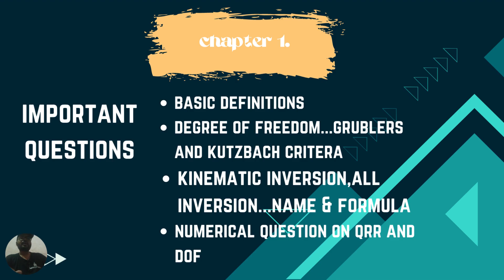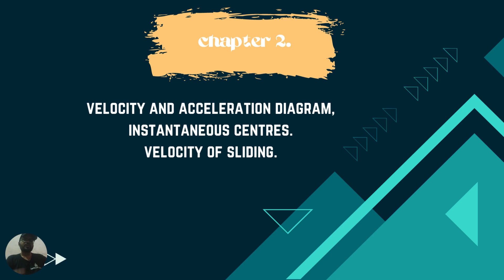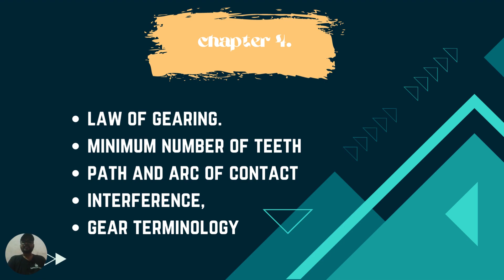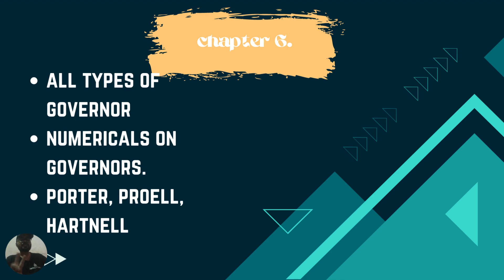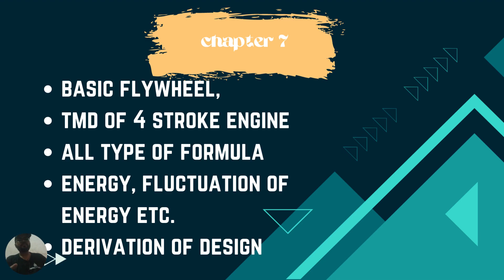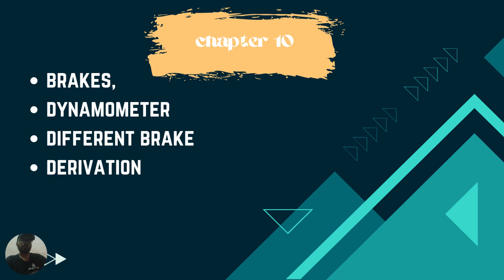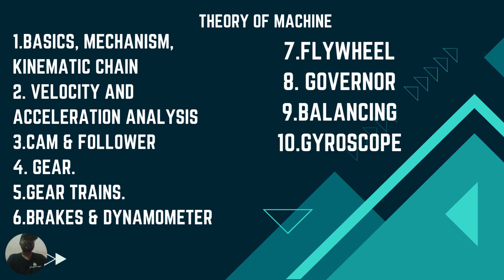STRATEGY FOR THEORY OF MACHINE | UNIVERSITY EXAM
THE STRATEGY FOR ALL UNIVERSITY STUDENTS.